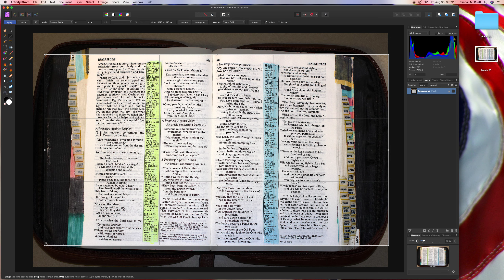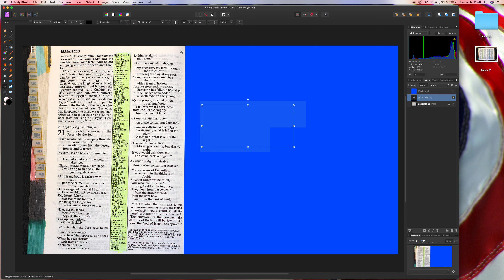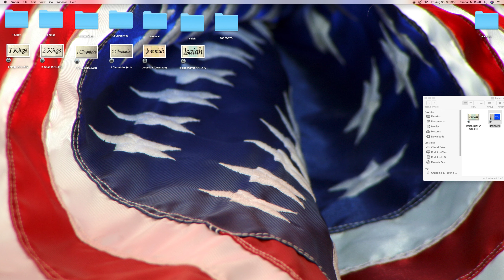Cropping & Texting Isaiah21 using Affinity Photo & iMovie on 8-30-2019 A.D.